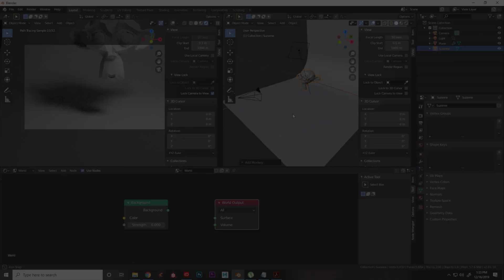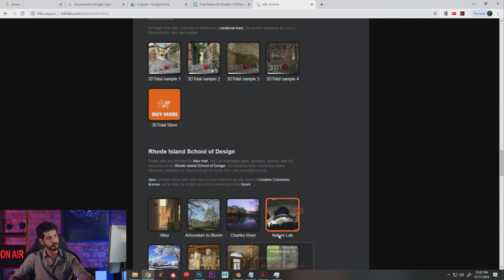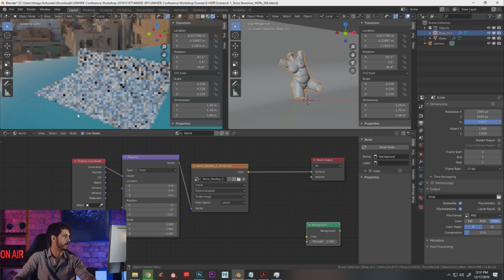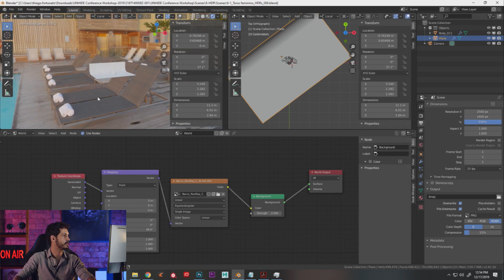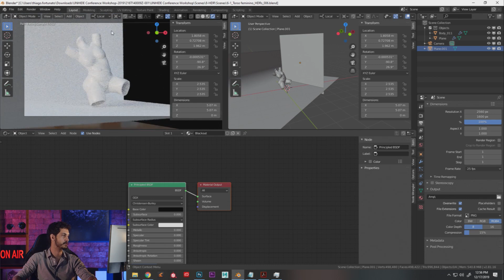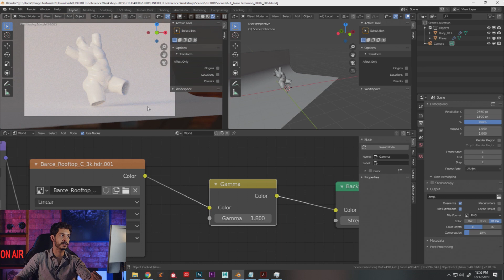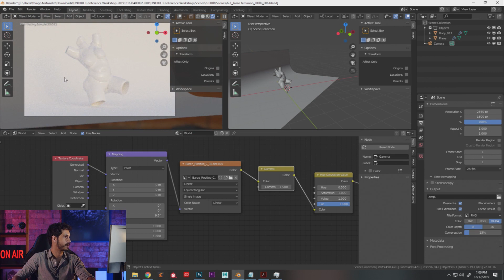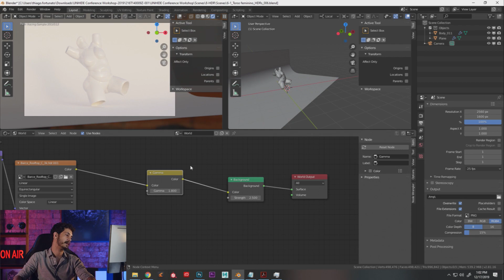O que é HDRI? | Iluminando em 3D e Técnicas de Iluminação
É hora de aprender um dos métodos mais rápidos e realistas de iluminar uma cena! Nesse vídeo, Rafael Vallaperde explica como funcionam os HDRIs e como podemos controlar sua intensidade, cor e dureza. Saiba mais no curso dele de Técnicas de Iluminação

Esse tutorial é uma pequena parte do Curso completo do Rafa, "Iluminando em 3D e Técnicas de Iluminação"! Durante as aulas, ele vai te ensinar as características que compõem uma bela iluminação e quais são os elementos mais importantes que devemos contemplar ao iluminar um objeto. Através de exercícios práticos, você vai dominar conhecimentos como:

 - Noções de Ray Tracing;
 - Iluminação em CG e no Mundo Real;
 - Qualidade e Tipos de Luz;
 - Percepção de Volume;
 - Como Iluminar Objetos Reflexivos e Refrativos;
 - O Que é HDRI?